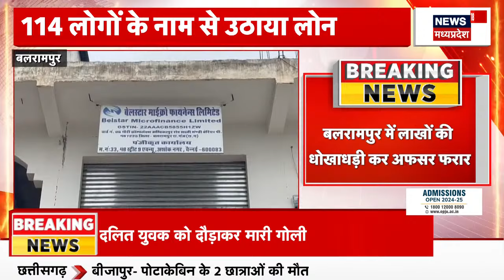Chhattisgarh News : सीएम विष्णुदेव साय ने जशपुर में मतदाताओं का किया अभिनंदन | Top News | Jashpur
सीएम विष्णुदेव साय ने जशपुर में मतदाताओं का किया अभिनंदन